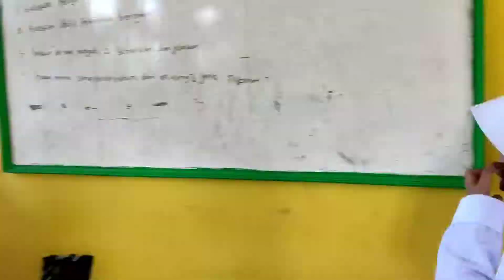Kegiatan Pemeriksaan anak usia sekolah dan remaja Oleh UPT Puskesmas Singkut